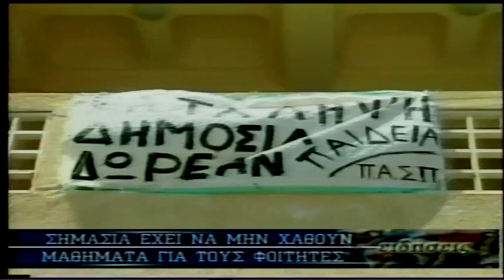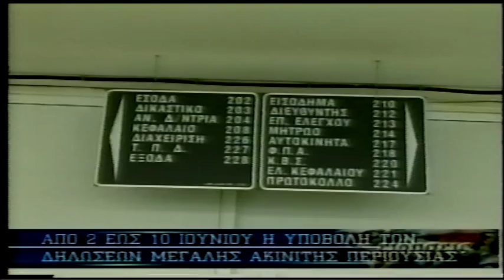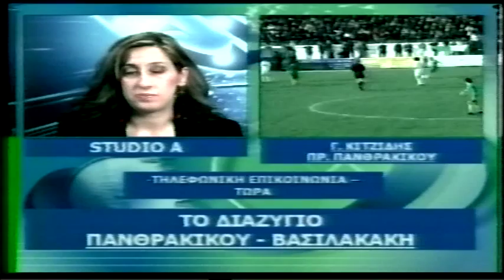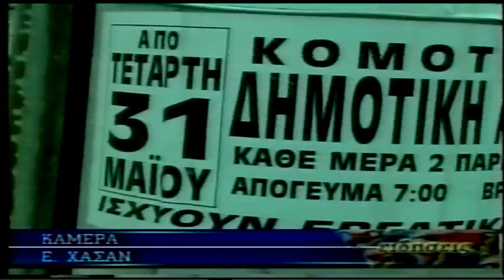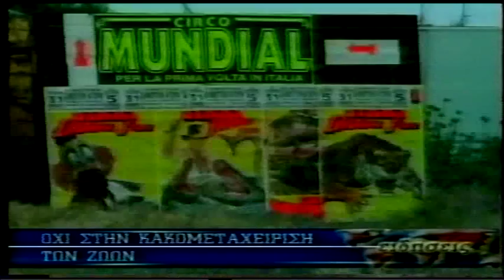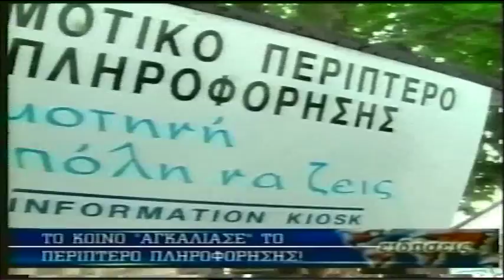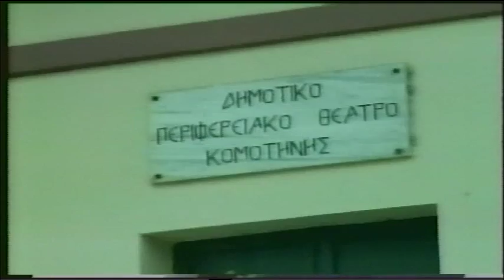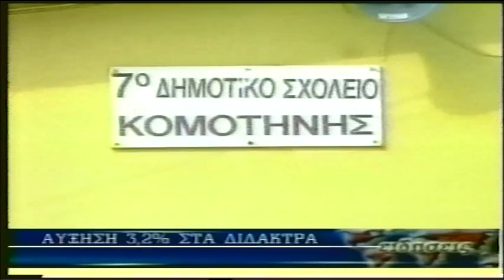ΔΕΛΤΙΟ 01 06 2006 ME B ΘΕΟΛΟΓΗ